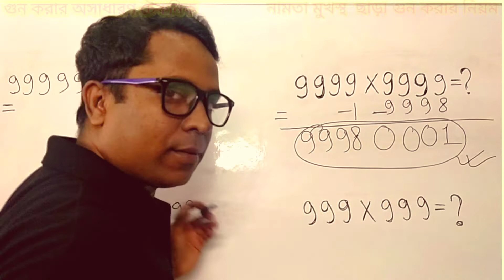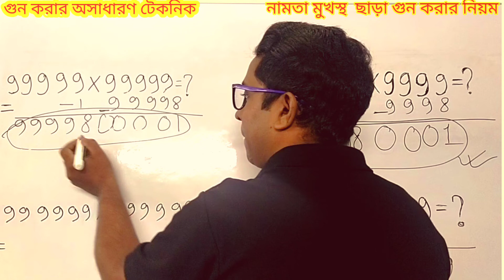9 দিয়ে গঠিত যেকোনো সংখ্যার গুন করতে শিখো মাত্র কয়েক সেকেন্ডে || math tricks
9 দিয়ে গঠিত সংখ্যার গুন করতে শিখো মাত্র কয়েক সেকেন্ডে || math tricks ||